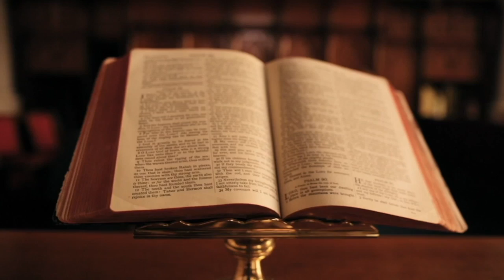IDRIZ SEFERI, KRESHNIKU I KARADAKUT